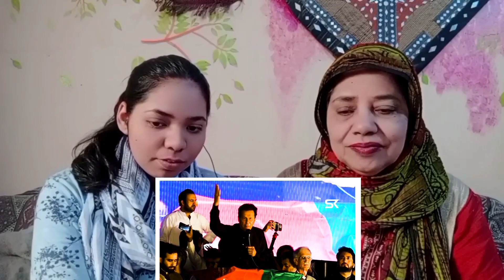Reacting To Unstoppable Tsunami | Imran Khan Tribute | Daily Tuned Reacts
In this video me & my daughter are reacting to Unstoppable Tsunami | Ft. Imran Khan | Imran Khan Tribute